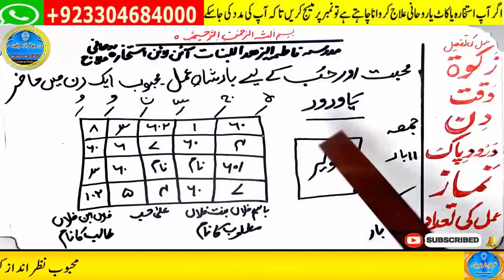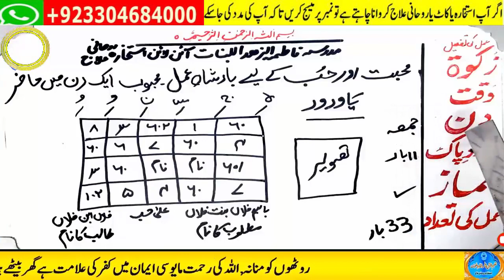mohabbat ka wazifa, wazifa for love, love marriage, mohabbat ka wazifa aag jesa, mohabbat ka taweez